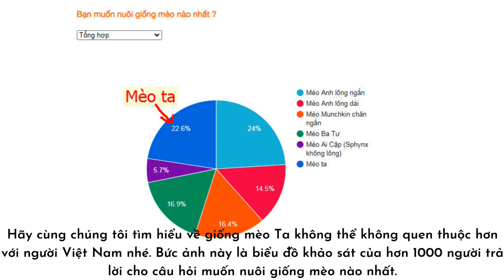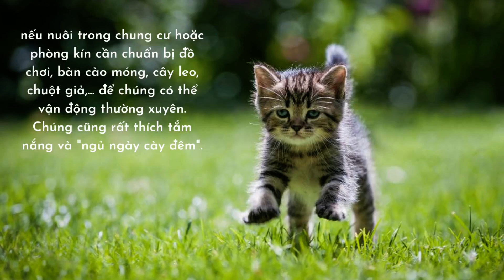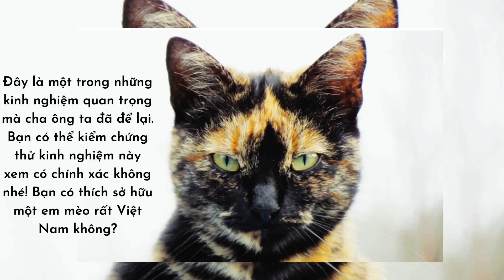Thông tin hữu ích về mèo Ta của Việt Nam